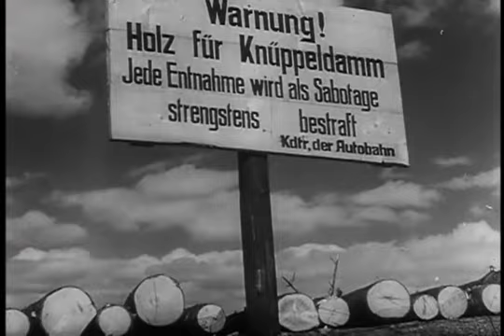Немцы заготавливают лес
Заготовка леса для строительства автомобильной дороги. Судя по видео, работают, как немцы старших возрастов, так и вспомогательные подразделения из добровольцев.